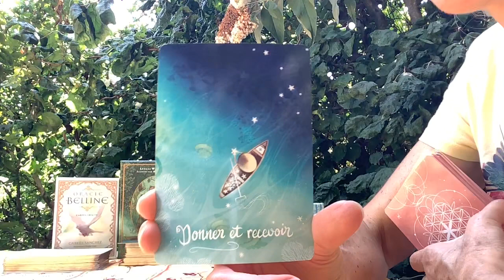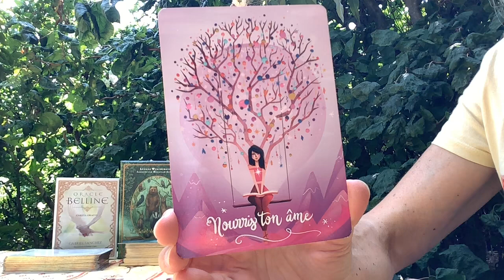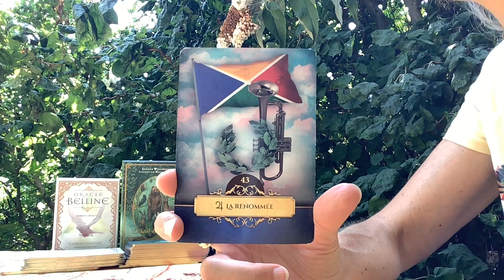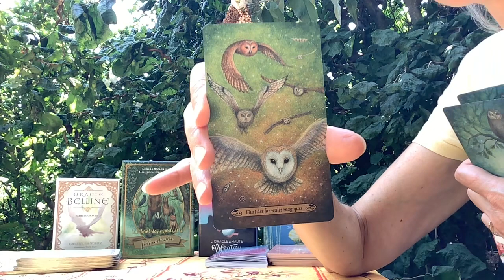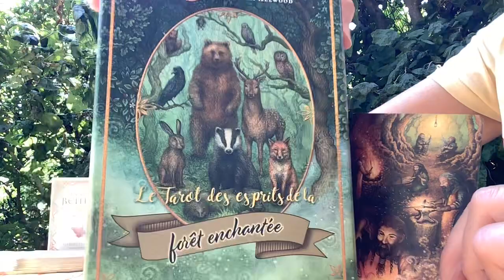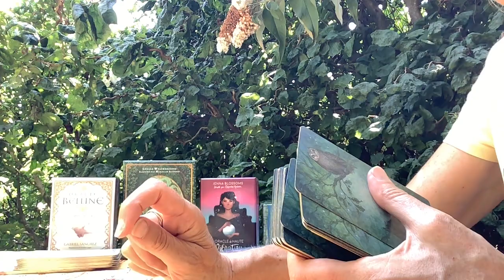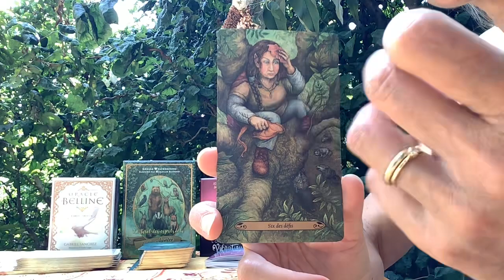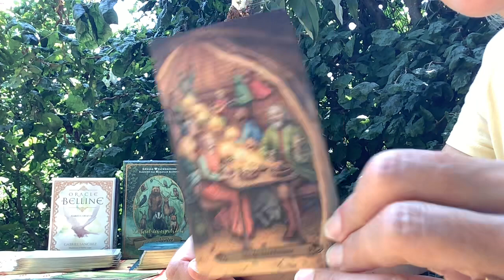Profite des retrouvailles ou repas en famille et avec tes ami(e)s✨! Ose sortir ou inviter !